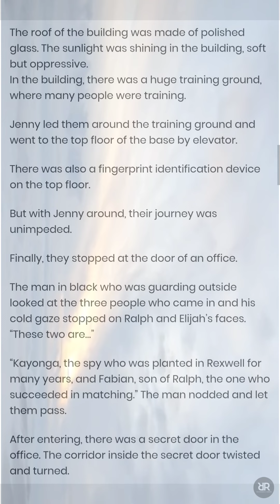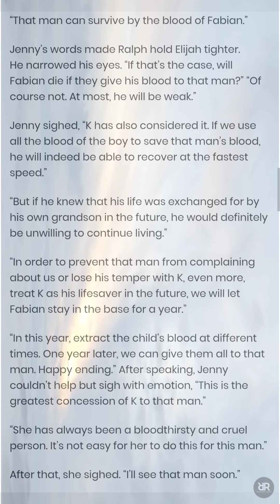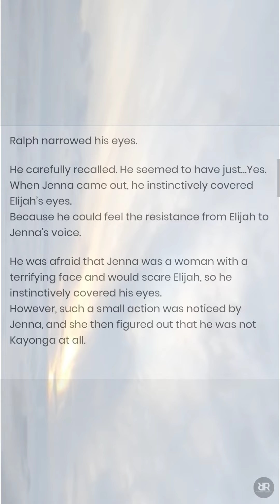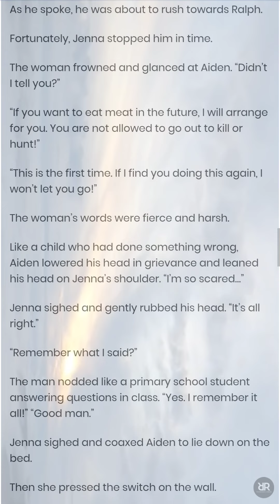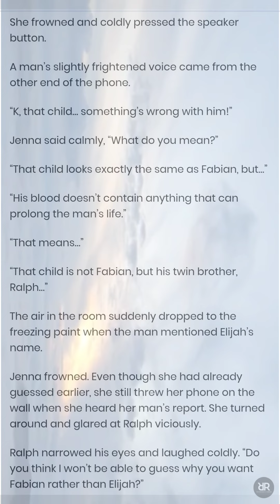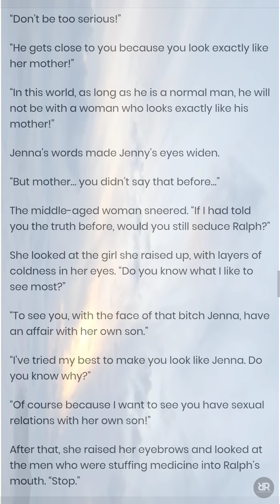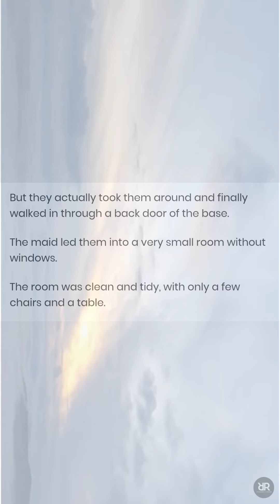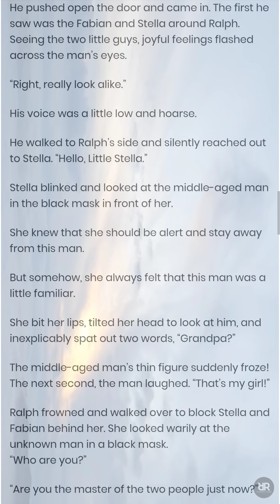My Domineering CEO Husband (CHAPTER 337-344) | Novel Sky